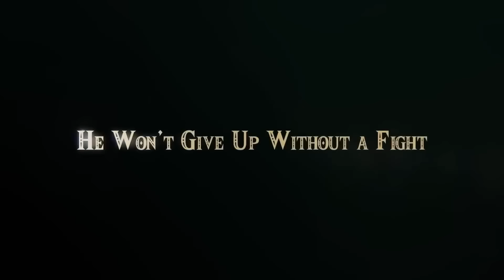TOP 100 Best Nintendo Switch Games To Play Right Now [UPDATED 2025]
Whether you're a seasoned Switch veteran or a newcomer to the console, this video is your comprehensive guide to the must-play titles that define the Nintendo experience today. From beloved classics to groundbreaking new releases, each game is handpicked for its innovation, storytelling, and sheer entertainment value. Perfect for solo play, family fun, or competitive challenges, discover the games that are shaping the future of Nintendo Switch gaming. Watch now to ensure your collection is up to date with the latest and greatest hits!

Game list:
00:00 Intro
00:20 NieR: Automata
01:08 Dead Cells
01:49 Monster Hunter Rise
02:34 Metroid Prime Remastered
03:19 Torchlight II
03:03 Sniper Elite 4
05:00 Metro 2033 Redux
05:41 Alien: Isolation
06:40 BioShock: The Collection
07:33 Ori and The Blind Forest: Definitive Edition
08:12 Blasphemous 2
08:54 SteamWorld Dig 2
09:53 Prince of Persia: The Lost Crown
10:37 Remnant: From the Ashes
11:16 DOOM Eternal
11:55 Pokémon Legends: Arceus
12:42 Kirby and the Forgotten Land
13:41 Bayonetta 3
14:54 The Legend of Zelda: Tears of the Kingdom
16:02 Pikmin 4
17:08 Astral Chain
18:10 Hyrule Warriors: Age of Calamity
19:10 Hades
19:54 axiom verge
20:45 Ori and the Will of the Wisps
21:40 Wolfenstein II: The New Colossus
22:26 Hellblade: Senua's Sacrifice
23:24 GRID Autosport
24:05 Good Job!
24:45 Pokémon Sword and Shield
25:21 Bloodstained Ritual of the Night
26:07 Blasphemous
26:49 Metroid Dread
27:34 The Legend of Zelda Links Awakening
28:23 Hollow Knight
29:06 Yoshi's Crafted World
30:11 Luigi's Mansion 3
31:01 Super Smash Bros. Ultimate
31:41 Xenoblade Chronicles 3
32:29 Marvel Ultimate Alliance 3: The Black Order
33:14 ARMS
33:58 Diablo III: Eternal Collection
34:44 Bastion
35:34 Star Ocean The Second Story R
37:07 Ni No Kuni II: Revenant Kingdom
37:58 Subnautica
38:56 Super Mario Odyssey
39:44 Splatoon 3
40:35 Animal Crossing: New Horizons
41:22 Megaton Musashi W: Wired
42:15 Ys Origin
43:08 Dynasty Warriors 8: Xtreme Legends
44:35 Dragon's Dogma: Dark Arisen
45:22 CrossCode
46:11 Battle Chef Brigade
47:02 NEO: The World Ends with You
47:52 Trials of Mana
48:45 The Elder Scrolls V: Skyrim
49:24 The Witcher 3: Wild Hunt – Complete Edition
50:09 Darksiders II Deathinitive Edition
50:53 Dragon Quest Builders 2
51:31 Persona 5 Strikers
52:05 Fast RMX
52:57 Mario + Rabbids Kingdom Battle
53:39 Ace Combat 7: Skies Unknown Deluxe Edition
54:22 Quake II
55:14 13 Sentinels: Aegis Rim
56:15 No Man's Sky
56:57 End